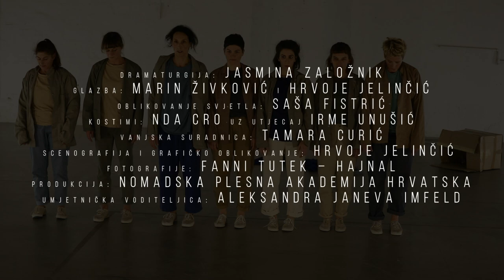TRAILER PredstavaKojaNastaje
PREDSTAVA KOJA NASTAJE

Koreografija i izvedba: Koraljka Begović, Aleksandra Janeva Imfeld, Mia Kevo, Larisa Lipovac Navojec, Nives Soldičić, Melita Spahić Bezjak, Irma Unušić
Dramaturgija: Jasmina Založnik
Glazba: Marin Živković I Hrvoje Jelinčić
Oblikovanje svjetla: Saša Fistrić
Kostimi: NDA CRO uz utjecaj Irme Unušić
Vanjska suradnica: Tamara Curić
Grafičko oblikovanje: Hrvoje Jelinčić
Fotografija i Trailer: Fanni Tutek - Hajnal
Produkcija: Nomadska plesna akademija Hrvatska
Umjetnička voditeljica: Aleksandra Janeva Imfeld